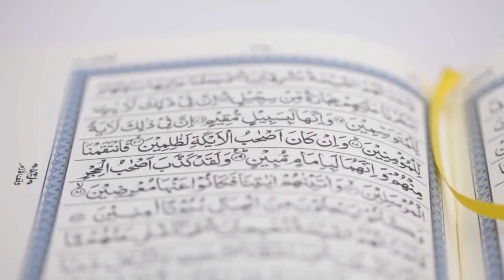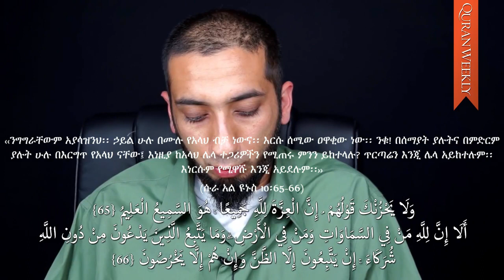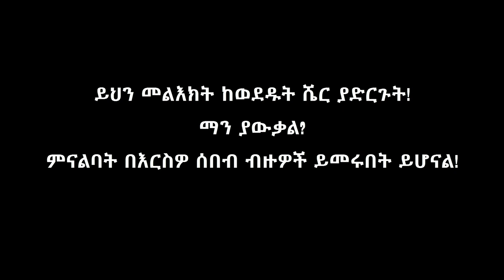ምርጥ የቁርኣን ድንቃድንቆች ክፍል 11 ‹‹ተሳዳቢዎች ትኩረትህን አይስረቁት!›› Those Whoᴰ